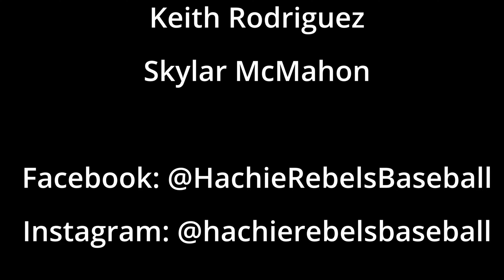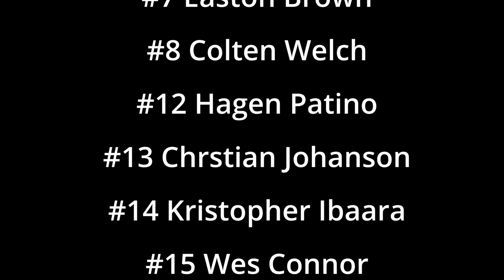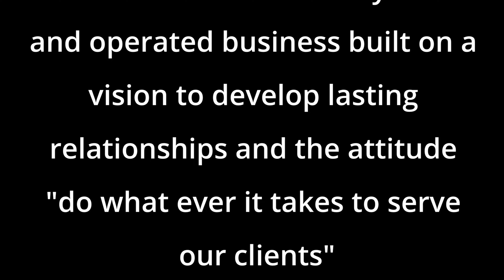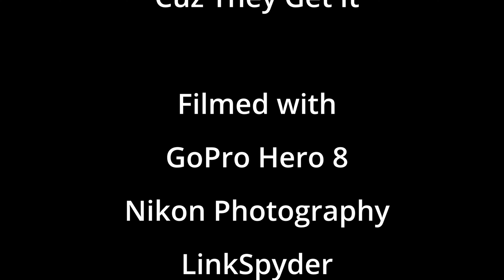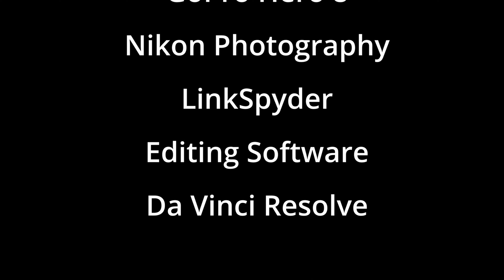2023 SouthWest Classic - 13U Rebels Baseball vs. 14U Triple D Hard Hitters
Welcome to the exciting matchup between 13U Rebels Baseball and the 14U Triple D Hard Hitters of Desoto! In this youth baseball game, both teams bring their A-game to the field, battling it out for a chance to come out on top.

Watch as these two talented teams go back and forth, delivering hard hits and showcasing their high IQ base running skills. With throw-downs, amazing plays, and a close score, this game is sure to keep you on the edge of your seat.

Experience the intensity of this competitive baseball game as these young athletes give it their all to clutch a win. Don't miss out on the action and be sure to tune in to see who will come out victorious!